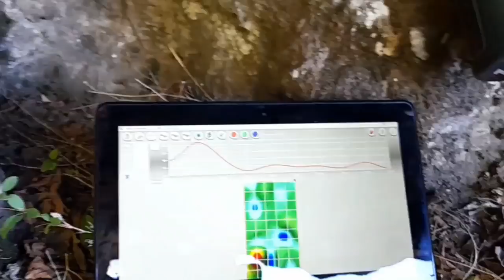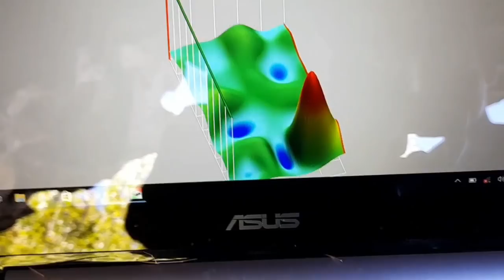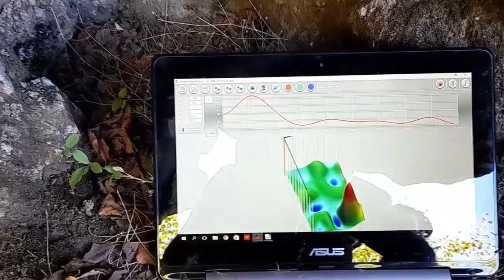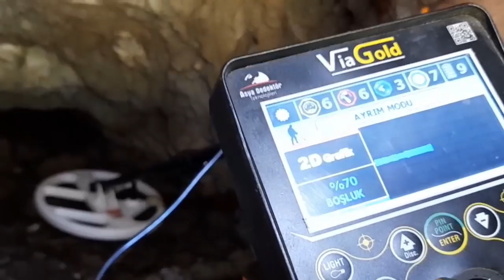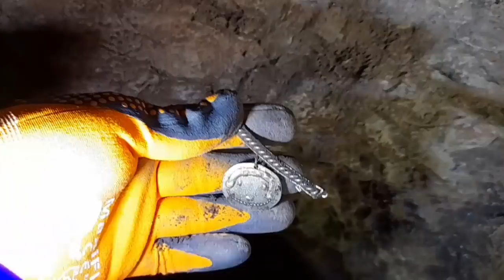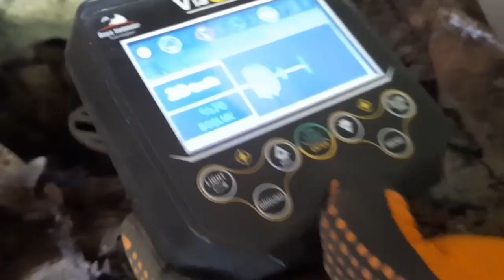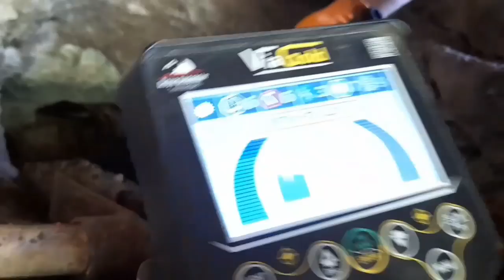DEFİNE İŞARETLERİ KAYA KASASI DİYE AÇTIM KUYU MEZARI ÇIKTI İNANILMAZ DEFİNE /chasing treasure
kaya kasalar,
kaya kasaları,
kaya kasadan ne çıkar,
kaya kasaları define                                                                                                                                             define işareti                                                                                                                                              engraving mark meaning
carved treasure
⚠️Внимание! Това видео е сценирано, всичко което се случва е измислица !!!ng
rectangular engraving mark meaning
engrave treasure
carved identify mark
define the sign
identify and print carvings
engraved fish sign
double carved treasure mark
rectangular engraving identify sign
identify carved hand sign
treasure mark engraving two
kay mark square engraving
identify engraved heart mark
identification engraving turtle sign
identification square mark engraving solution
square engraving treasure mark
small engraving treasure mark
single engraved identify mark
carved stone identify sign
identify the mark carved stone
define and print square carving
identify carved snake mark
round engraved sign meaning
round engraved treasure mark
3 engraved identify mark                                                                                                                    hoabout rock vault,
rock vault treasure,
rock case opening,
rock grave vault,
rock case opening,
ski
   treasure sign turtle,
treasure sign meanings,
treasure mark chicken,
camel treasure sign,
fish treasure sign,
treasure v mark,
treasure bear sign,
hazing horror stories,
hazing documentary,
hazing dance moms song,
hazing death,
hazing frog,
hazing songs,
hazing usmc,
hazing military,
treasure,
davoodhazine,
davoud treasure,
squad treasure,
 Mondzeichen Bedeutung definieren,
Halbmond Schatzmarke,
Mondstern Schatzmarke,
Hilfsmittel definieren,
Hilfe und Unterstützung definieren,
Schatzabgaben,
Handelshilfen definieren,
Aide-de-Camp definieren,
Erste Hilfe definieren,
HIV-Hilfsmittel definieren in der Türkei,
taxonomische Hilfsmittel definieren,
Schatz ja,
aye aye Kapitän definieren,
Zielbot definieren,
Ziele und Vorgaben definieren,
Ziel der Bildung definieren,
Ziel definieren,
Ziele definieren Ziele und Vorgaben,
definecilik kanunu kapsamında araştırma yapmanız gerekiyor. izinsiz yapılan kazılar suç kapsamına girmektedir. Kütür ve Turizm Bakanlığının sitesinde gerekli açıklamalar yer almaktadır.
Kanalımdaki görüntülerin tamamı kurmaca olup bulduğumuz takılar objeler sikkeler film için tasarlanmış imitasyon sıradan takılardır hiçbir tarihi bölgede ve sit alanında araştırma yapılmamış tarihi esere ve yapıya zarar verilmemiş kaçak kazı yapılmamıştır. Ayrıca çekimlerin yapıldığı alan sıradan kayalıklar doğal yapılardır#TREASURE#eşkiya#Işareti#gömüsü#zencir#defineişareti#define#oyma#sunak#mezar#kaya kasası horsan kayakasası koçbaşı tuzaklı definehazine kaplubağa# roma#kuyu#mezarı#